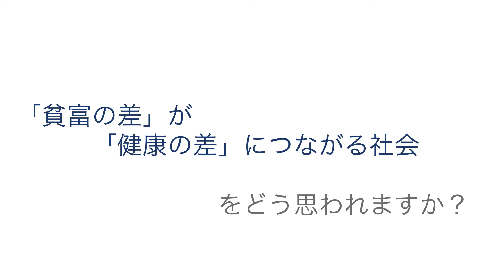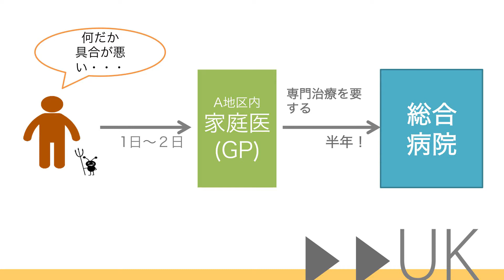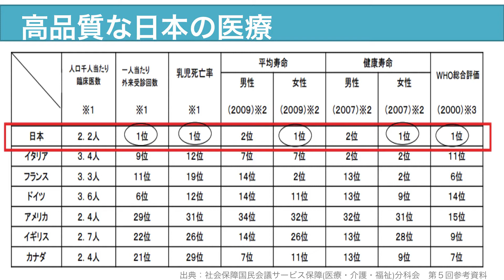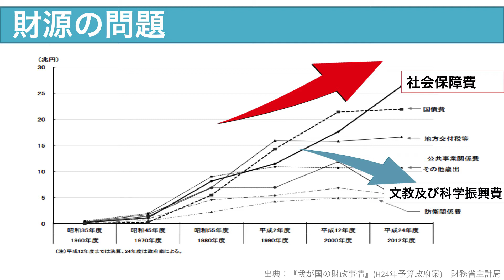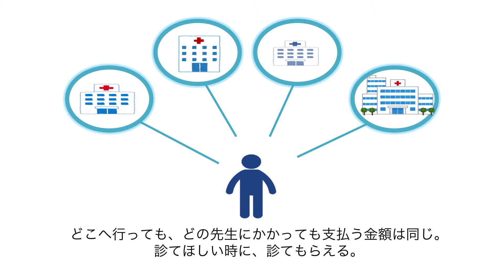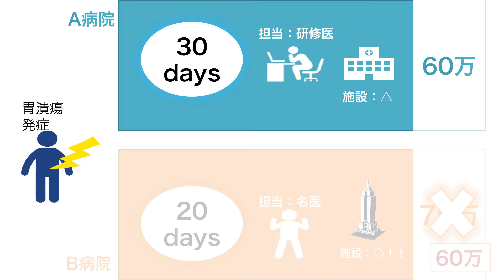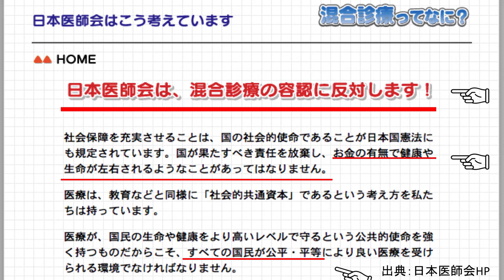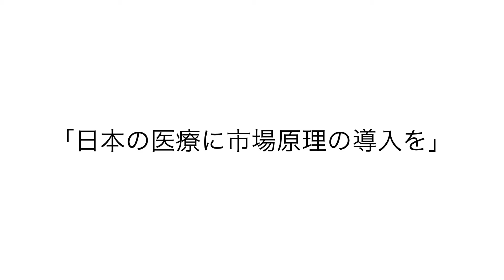岡﨑幸治：若者超会議2015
【岡﨑幸治氏】
東京大学医学部医学科6年/東京大学応援団団長/灘高校出身
平成26年度、臨床研究への不正関与が相次いで発覚した東京大学に対して、学生を代表し、東京大学総長の濱田純一氏、同医学部長の宮園浩平氏、同医学部付属病院長の門脇孝氏に対し、公開質問状を送付した。海外への日本の医療産業の輸出を視野に、来年度、医療現場へと入る。

【若者超会議2015】
戦後最低の投票率を記録した去る第46回総選挙。
「政治は終わっている」「政治家は信用出来ない」
「別に関係ない」「投票しても何も変わらないだろう」
そんな言葉を全て吹き飛ばす、若者からの変革の息吹を感じるこの場所へ。
2015年3月31日、この場所を「若者たちの変革点」とし、2015年4月12日、26日の統一地方選挙へ。
政治が終わってる？だったら僕達で始めるんだ。